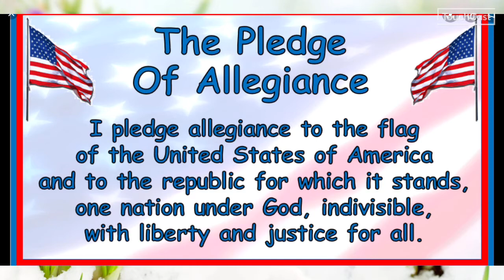4/08/2021 Aiken Elementary Morning Announcements